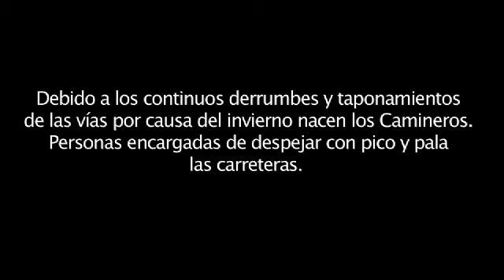Los Camineros, trabajadores del invierno en el Valle del Cauca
Debido a los continuos derrumbes y taponamientos de las vías por causa del invierno surgen los Camineros. Personas encargadas de despejar con pico y pala las carreteras. Actualmente hay alrededor de 600 de estos trabajadores en 26 municipios del Valle del Cauca. Crónica.